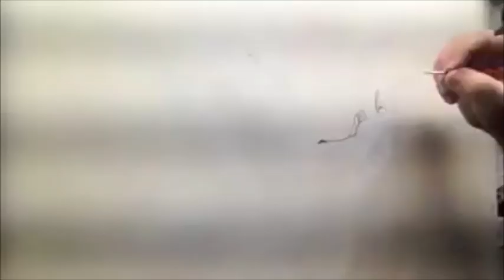SATIN by Greg Andrews Artist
First I wish to apologize for the poor video quality. This is my first attempt at speed painting. I used my phone. Bad Idea. Still, it will give you an idea of how I crate my work. Unlike digital I create 95% of my work traditionally using brush and an airbrush. I will have more and better quality videos in the future.